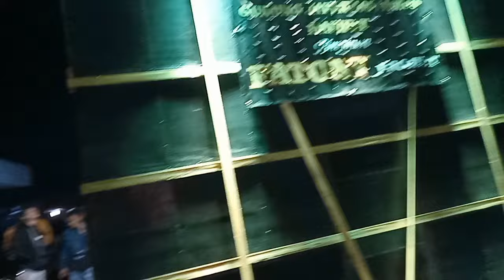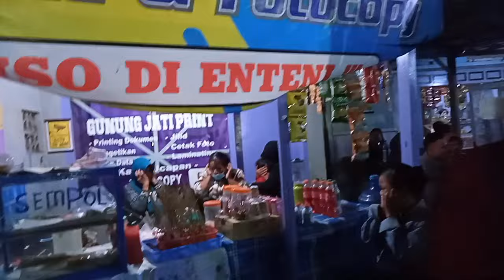🔴K5 maximal.....baru di garis start udah nyamuk 🤦🏾‍♀️🤦🏾‍♀️🤦🏾‍♀️🤦🏼‍♀️🤦🏼‍♀️